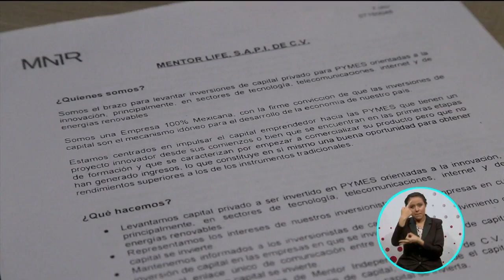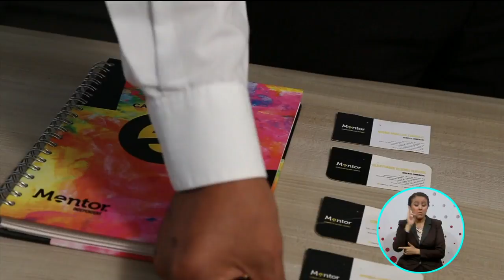Pide apoyo para recuperar dinero tras fideicomiso | A Quien Corresponda